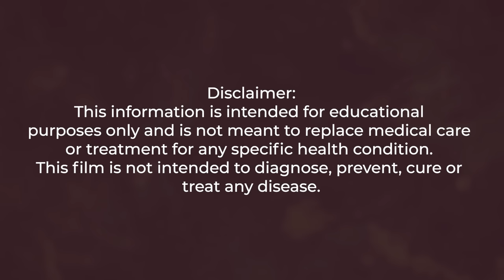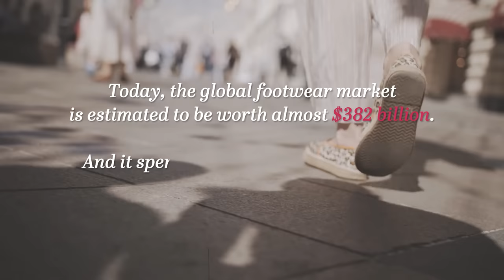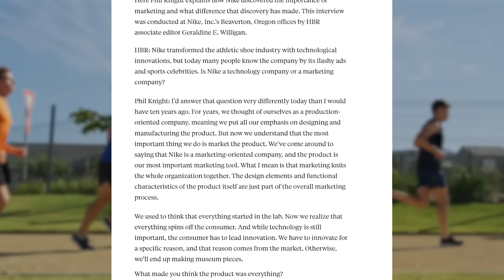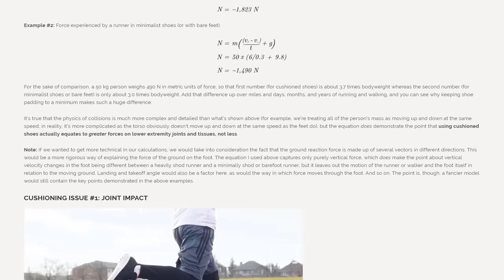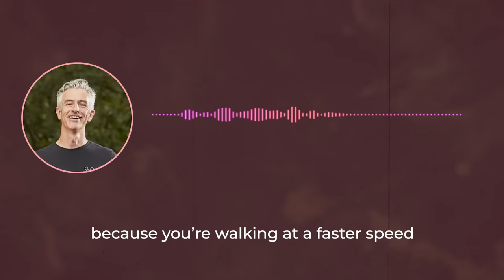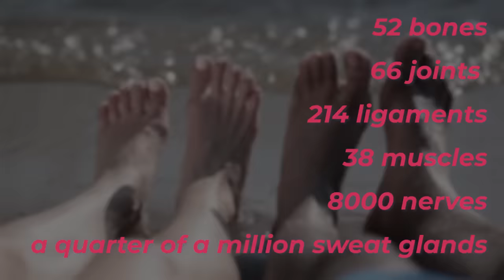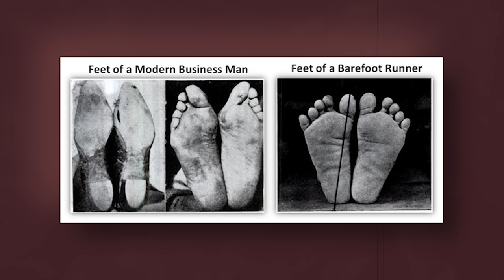I Ditched Shoes for a Year - Here's Why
→ Join us as we encourage you to live life on your own terms

Sneakers, stilettos, slippers, bare feet. It turns out we have a lot of opinions about what we put on our feet, what they look like, and when it’s appropriate to wear them.

After being told to put on shoes at a Starbucks last year, I began to wonder exactly how our relationship to shoes (and feet) has evolved over time. It’s a tale of good marketing, false scientific claims, and a lot of injury to the part of our bodies that are so essential for our mobility.

A BIG thank you to those who contributed their stories and voices to this episode including:
Adelya Maxinoski @adelya.max
Anna McNuff @annamcnuff
Vivo Barefoot @vivobarefoot

Key Resources used in this video:
- Marlen Komar, Bustle, The Sneaky Manipulative History of Why Women Started Shaving, 2016
- Statista, Global footwear market - statistics & facts, 2022
- New York Times, If Shoe Won't Fit, Fix the Foot? Popular Surgery Raises Concern, 2003
- Natural Footgear, The Shoe Cushioning Myth.
- Runners World, Wearing minimalist footwear increases foot strength by 60 per cent, 2021
- Rory Curtis, Daily activity in minimal footwear increases foot strength, Footwear Science, 2019
- Vivobarefoot, Shoespiracy, 2019
- Vivobarefoot, The Barefoot Movement Conference, 2021